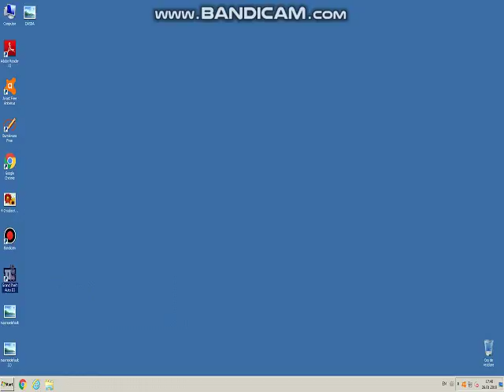Let's Play - Grand Theft Auto III (Ep.5 - ''Dăm foc la maşini'')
►In acest videoclip am jucat Grand Theft Auto III.

►Reguli si informatii despre canal (le gasiti mai jos)
►Nu va abonati reciproc
►Nu va faceti reclama in comentarii
►Fara injuraturi sau cuvinte indecente (primiti block)
►Nu fac promovari (poate o sa fac la o suma mai mare de abonati)
►Nu faceti hate
►Nu faceti spam in comentari
►Dau mod doar daca veti fi foarte activi
►Nu ma injurati ca nu am calculator foarte bun

MUSIC/MUZICA:
► Muzica folosita in acest clip: Hang Ups ~ (Want You)

►Descrierea PC-ului:
•CPU: Intel(R) Celeron(R) @ 2.66 GHz
•RAM: 3.50 GO
•Sistem de operare(OS) : Windows 7
•Placa video: Biostar PCI-E2.0 GT710 1024MB DDR3 64B
•Tastatura : Quer MULTIMEDIA N-165
•Mouse: Newmen M354 Multi color LED, 1000dpi
•Monitor: LED Iiyama ProLite B2482HD, 23.6 inch Full HD